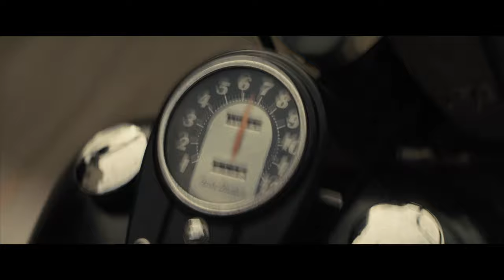El Club de los Vándalos - SOLO EN CINES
Arranca motores y prepárate para El Club de los Vándalos

La acción comienza este 20 de junio, solo en cines.